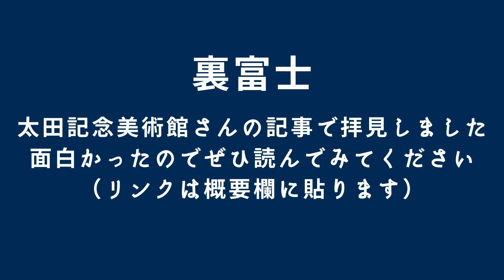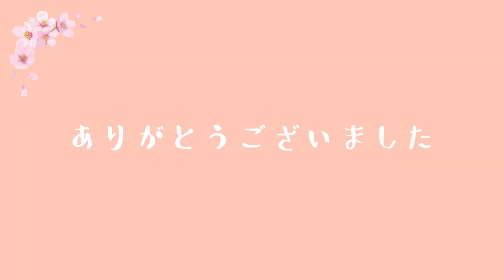葛飾北斎の名作「富嶽三十六景」の全作品を紹介します！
⭐️太田記念美術館様⭐️
🌊葛飾北斎の「冨嶽三十六景」は「三十六景」ではなくて「四十六景」という話

🌊この動画を文字で読みたい方はこちら